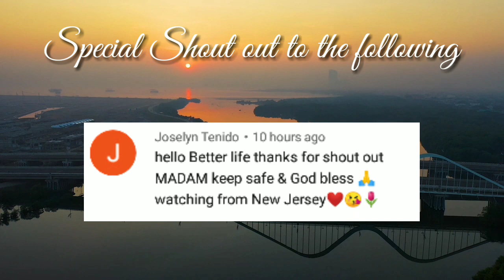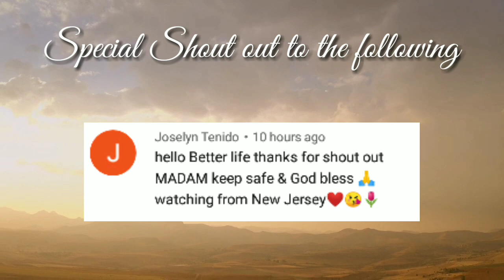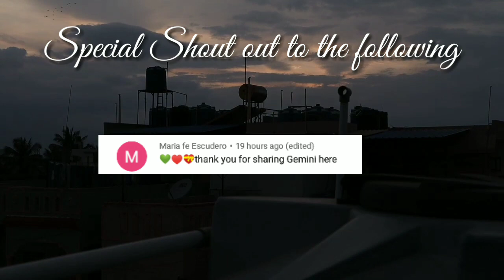Kapalaran Horoscope November 7, 2020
horoscope ngayong araw ng November 7 2020, 2020 KAPALARAN HOROSCOPE November 7, 2020
KAPALARAN HOROSCOPE November 7 2020 tagalog
KAPALARAN HOROSCOPE November 7 2020 Filipino version